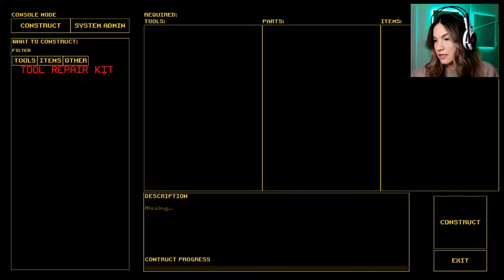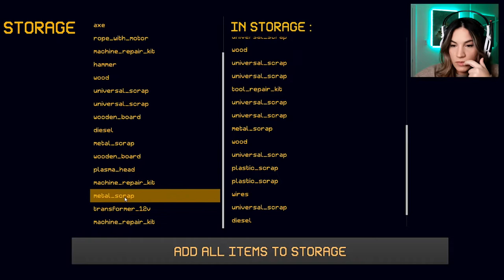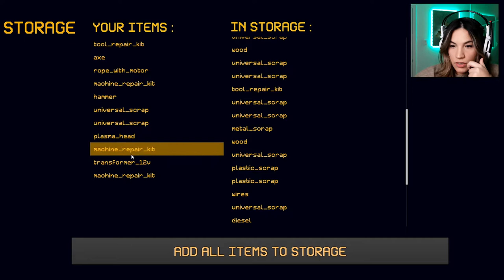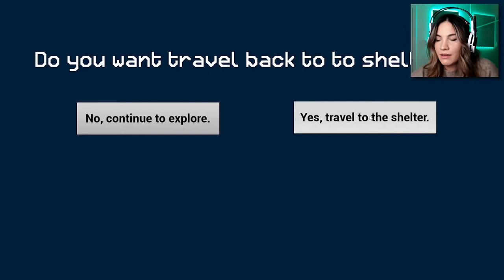I COULDN'T SAVE THEM!!! [Expedition Zero - Demo Gameplay]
Hello hello!

Today we played a fun and interesting [also terrifying] demo for Expedition Zero. You can find it on Stream! Can't wait for the full game to release!